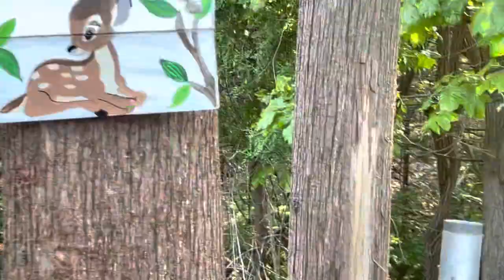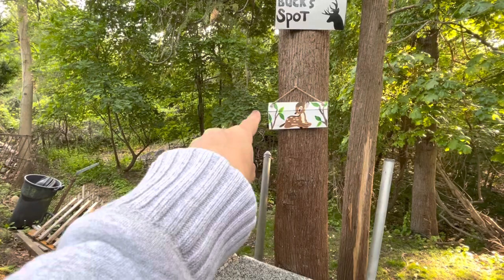Buck showed up for dinner with Betty again 🥰🦌🦌❤️